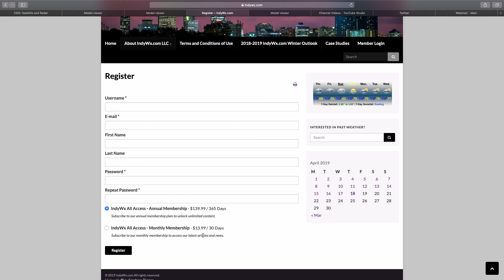WeatherBrief 4-18-19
Heavy rain now gives way to colder air Friday and a transition to snow Saturday...